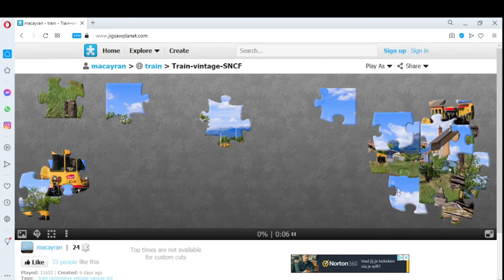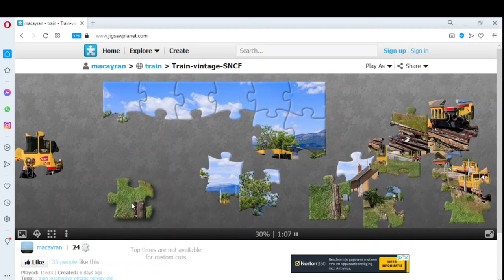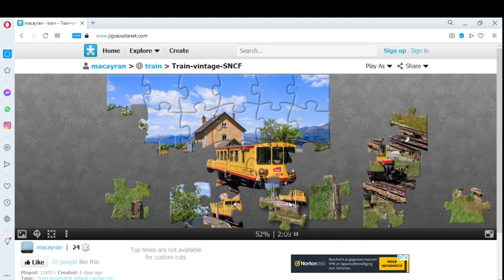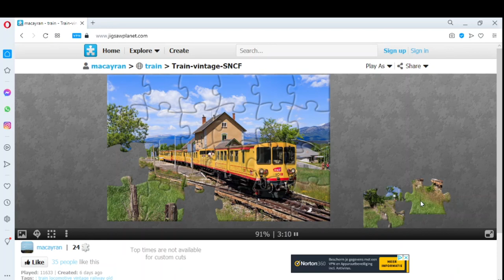🌎 ASMR Jigsaw Puzzle Solving (Vintage Train). Puzzle Asmr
You can find out "ASMR Jigsaw Puzzle Solving" here.

This video is about "ASMR Jigsaw Puzzle Solving" but we also try to cover the following subjects:
-jigsaw puzzle
-ASMR puzzle
-puzzle ASMR

"ASMR Jigsaw Puzzle Solving" is presented in several YouTube videos, but we tried to provide you the very best info in a brief video.
You're watching this YouTube video because you are interested in "ASMR Jigsaw Puzzle Solving".

Are you watching a lot of videos? The take a break pointer allows you to set to take a break while watching videos. The reminder will pause your video till you dismiss it or resume playing the video. This feature is available on the YouTube app on mobile gadgets.
Cool right?